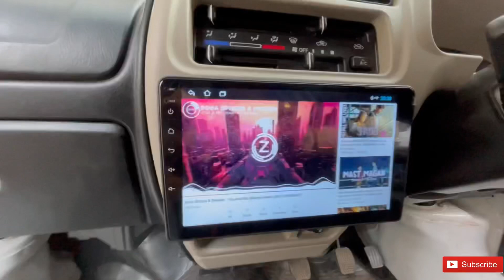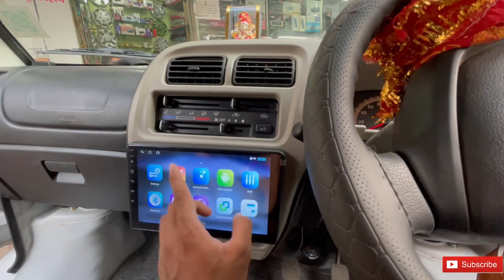NEW EECO BS6(2022)||New EECO Modified||तिलकवाड़ा से वड़ोदरा💥||📞7567528344/9974597161#car#suzuki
Kamlesh Car Accessories (Gujarat Vadodara)
All types of car accessories available here
New EECO
Full waterproof leather matting
3M synthetic Coating
Headlight DRL
Projector fog lights
Front s.s guard
Rear black footsteps
Rear spoiler with indicator
Rear Dicky seat 2*3
Android touch player
Amplifier woofer kit
Roof rails
Hockey mudflap
High Infrared Sun Protected films
CNG shifting

Good Quality
Satisfied Work
Genuine Accessories